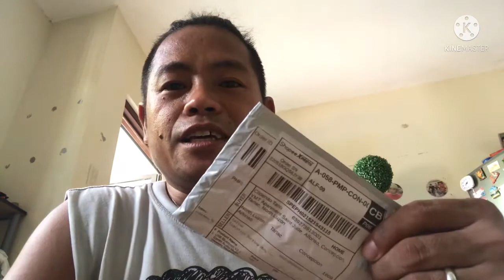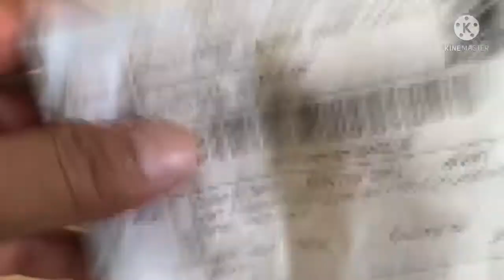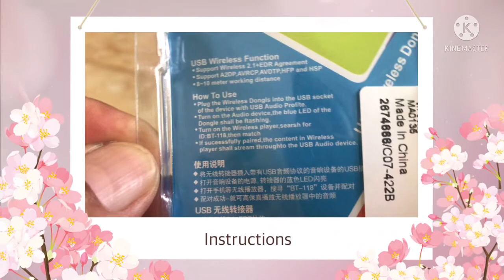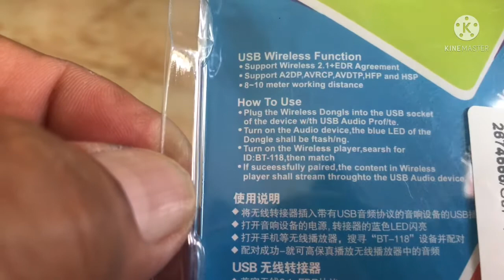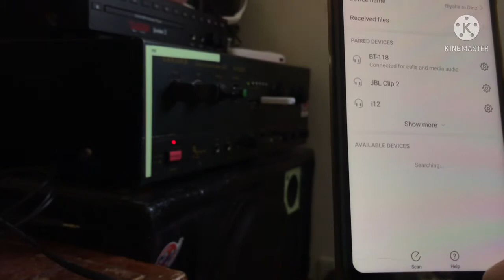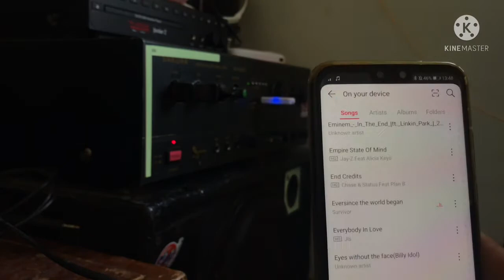Unboxing | USB BLUETOOTH RECEIVER | music is life | galing sa shoppee | Biyahe ni Dinz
Ngayong araw na ito mga Migs, mag unbox tayo ng binili ko sa shoppee, itong USB Bluetooth receiver na nabili ko lng sa murang halaga 122 pesos lang, kasi medyo old model na ang aking amplifier wala siyang bluetooth kaya ito ang naisip ko, kaya tara na silipin natin! Huuohooo!

USB Bluetooth V2.1 Stereo Audio Music Wireless Receiver Adapter for Car Home Speaker Support Handsfree Function